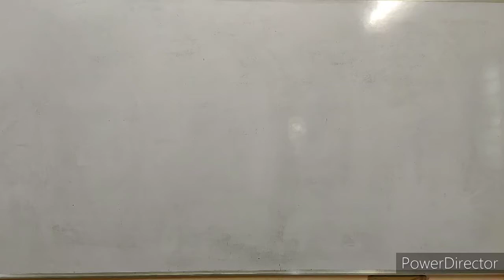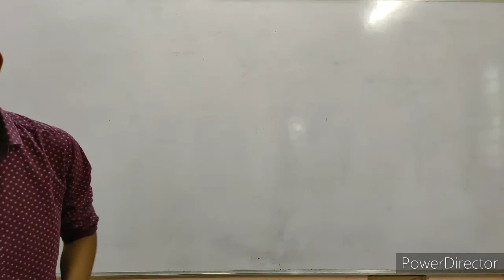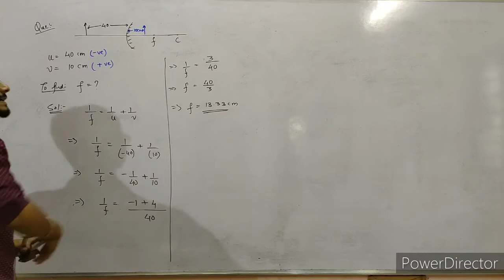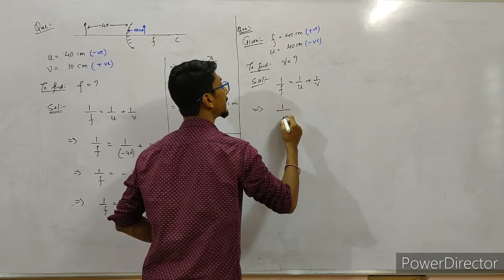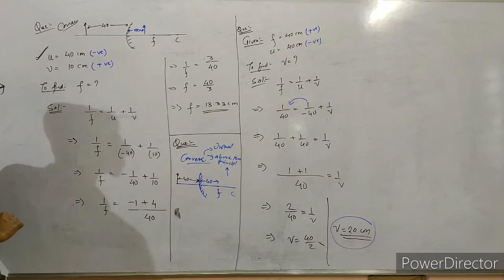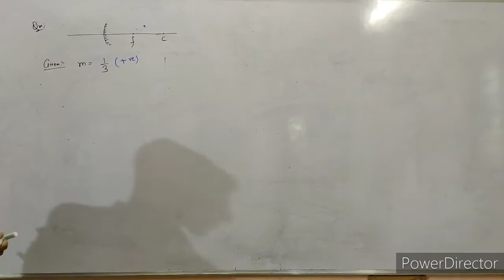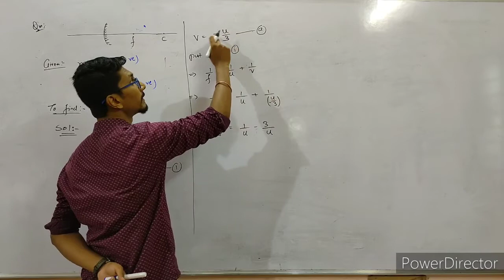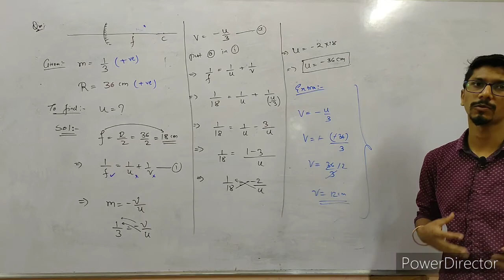Reflection of Light Part_12